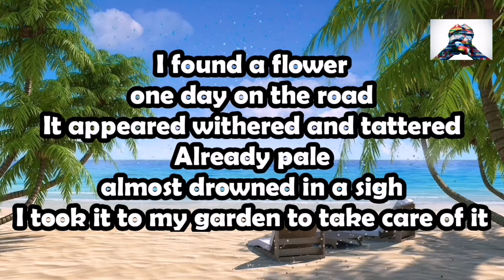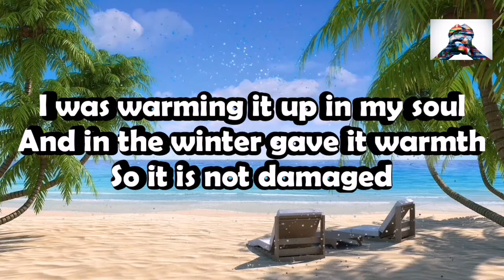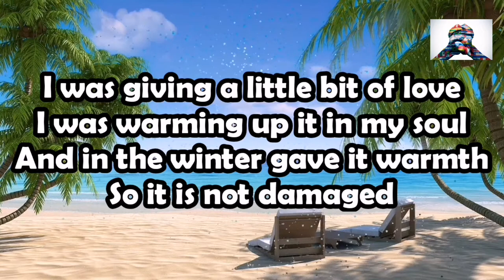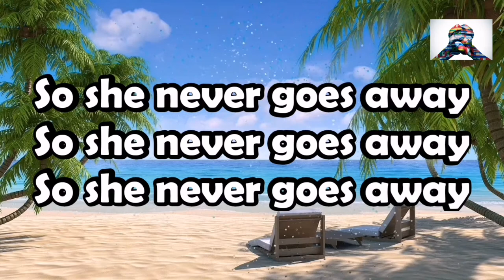Marc Anthony - Flor Palida // ENGLISH LYRICS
Spanish lyrics :
Halle una flor
Un día en el camino
Que apareció marchita y deshojada
Ya casi pálida, ahogada en un suspiro
Me la llevé a mi jardín para cuidarla
Aquella flor de pétalos dormidos
A la que cuido hoy con todo el alma
Recuperó el color que había perdido
Porque encontró un cuidador que la regara
Le fui poniendo un poquito de amor
La fui abrigando en mi alma
Y en el invierno le daba calor
Para que no se dañara
De aquella flor hoy el dueño soy yo
Y he prometido cuidarla
Para que nadie le robe el color
Para que nunca se vaya
De aquella flor surgieron tantas cosas
Nació el amor que un día se había perdido
Y con la luz del sol se fue la sombra
Y con la sombra la distancia y el olvido
Para que siempre este cerca de mí
Le fui brindando cariño un poquito de amor (para que nunca se vaya)
Y en el invierno lleno mi jardín de color (para que nunca se vaya)
Ay cuando la vi, me enamore y me la lleve y me la lleve
Ave Maria, Puerto Rico!
Ataca Sergio!